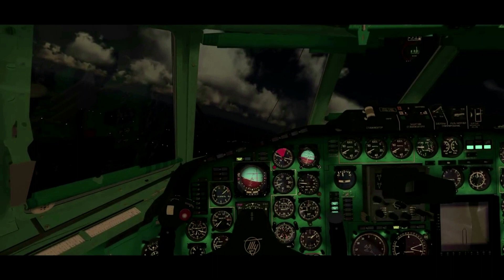Песня "В пике любви" на стихи Александра Суханевича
Музыка и вокал Сергея Воронина, слова Александра Суханевича.